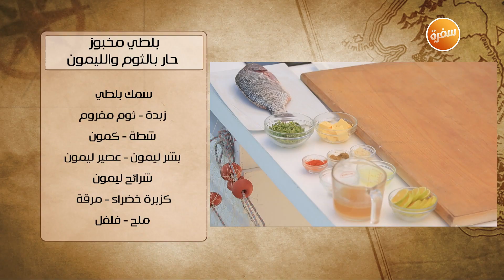بلطي مخبوز حار بالثوم والليمون | هشام السيد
طريقة عمل بلطي مخبوز حار بالثوم والليمون مع هشام السيد في شبكة وصنارة